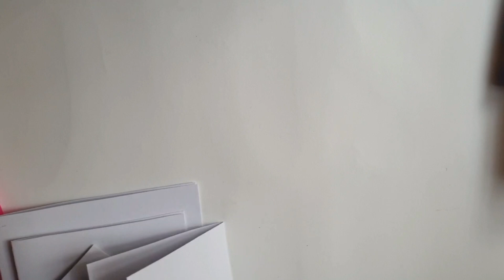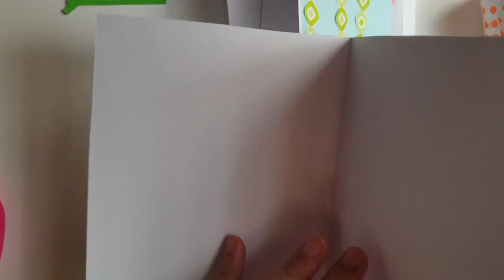Easy card making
Enjoye hand made cards with very easy and simple ways.